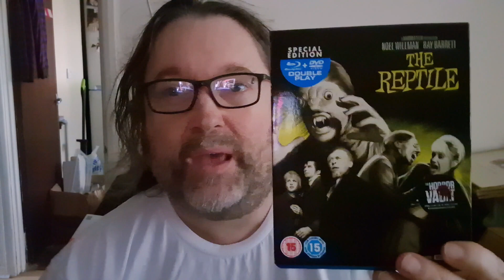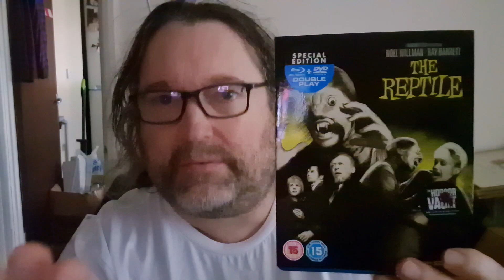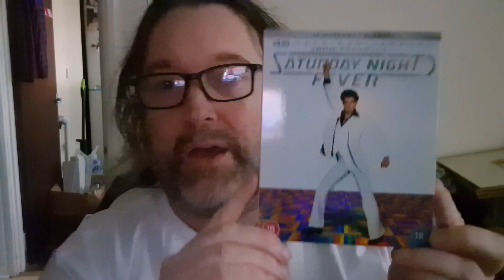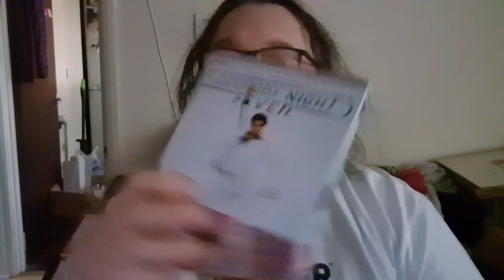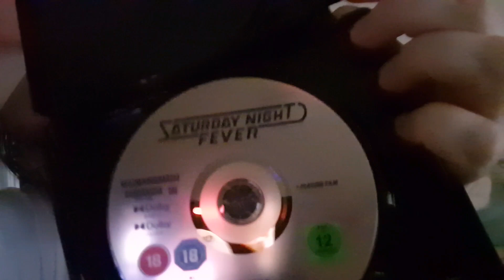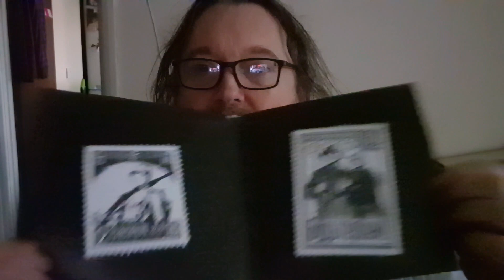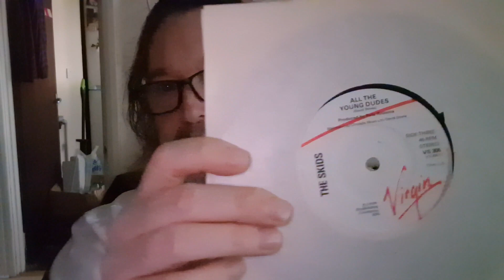What I got in HMV today (including a Hammer Horror title) and a punk 7" single in the post 😃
I popped to HMV this afternoon with one particular title in mind. I got the title I went for plus a classic Hammer Horror title 👍 Then when I got home, there was a 7" punk single there that postie had left 😁